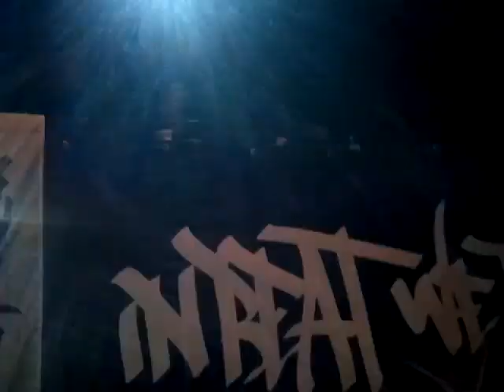Stonewash @ Vagonka / IBWT